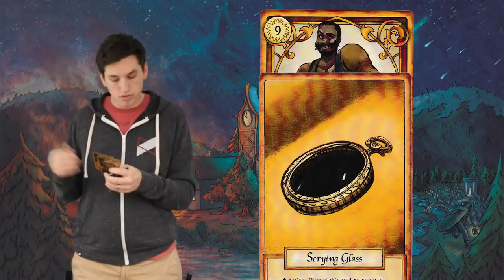Wolves Of Mercia 1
Wolves Of Mercia Newsletter